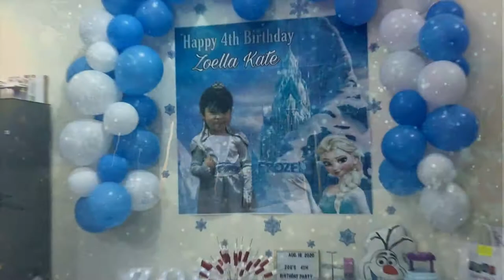Zoe's 4th Bday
Celebrated her 4th Birthday in Doha Qatar